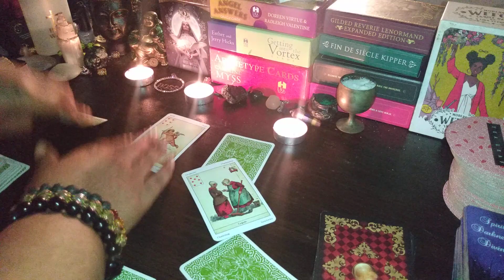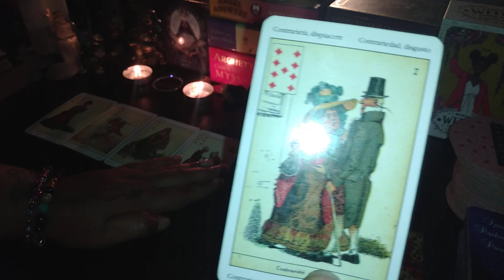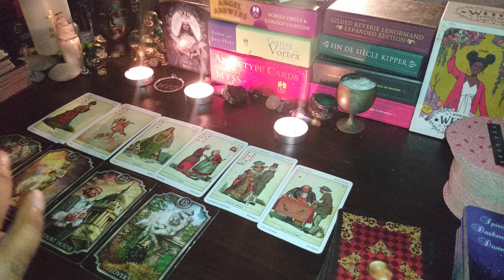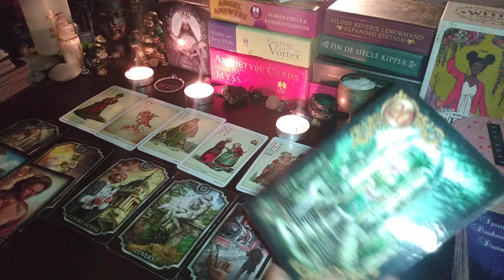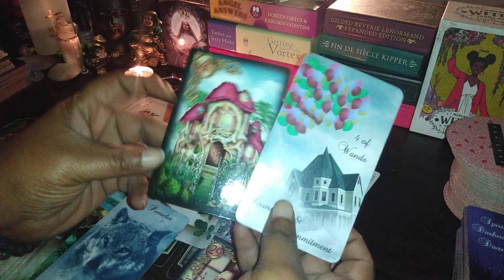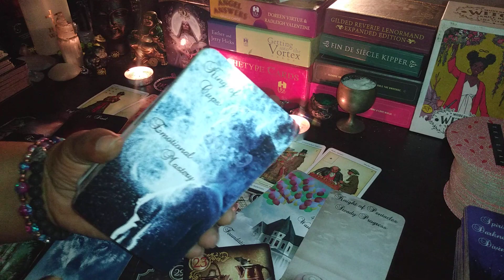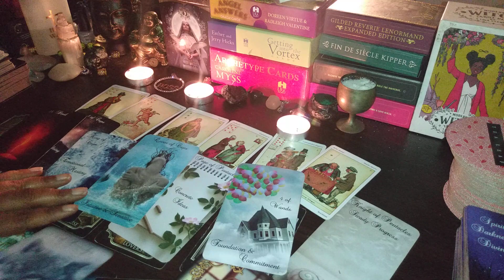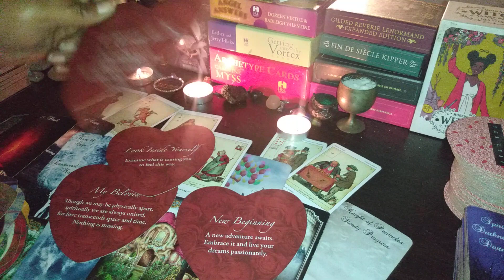GEMINI ♊...LET THEM GOSSIP...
💓💓😘ALL DONATIONS WILL GO TO PURCHASING NEW DECKS FOR THE CHANNEL ANY AMOUNT IS GREATLY APPRECIATED 😘💓💓